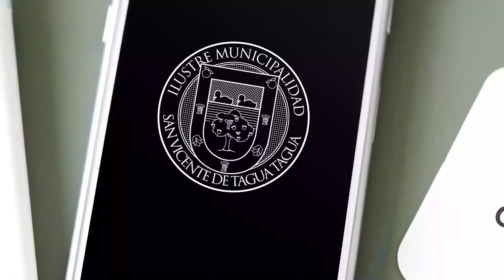DESDE ESTE JUEVES FUNCIONARÁ LA NUEVA FERIA DE CHACAREROS DE SAN VICENTE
Este jueves 22 de octubre comenzará su funcionamiento la nueva feria de chacareros de San Vicente. Así lo confirmó su presidente, Geraldo Ramírez, quien además explicó los principales motivos para que se haya permitido su instalación, reforzando que es en función de la pandemia, para descongestionar las actuales ferias de abastecimiento y libre de Barrio Norte y asegurar, de cierta medida, el distanciamiento físico entre feriantes y clientes.

Además, el principal dirigente de esta nueva agrupación, dio a conocer los días y horarios en donde los vecinos y vecinas del sector se podrán acercar y abastecer de frutas y verduras.

Hizo un llamado, también, a que quienes se acerquen a comprar lo hagan de a una sola persona por familia y tomando todas las medidas preventivas del Covid-19, como el uso de la mascarilla, el lavado frecuente de manos y el distanciamiento físico.

Finalmente, Ramírez se refirió a los accesos con los que contará esta feria, aclarando que no deberían producirse mayores complicaciones para las villas aledañas al sector, puesto que son todos pequeños productores que no cuentan con grandes camiones que pudiesen entorpecer el normal tránsito del lugar.